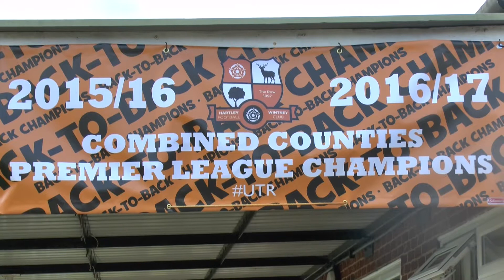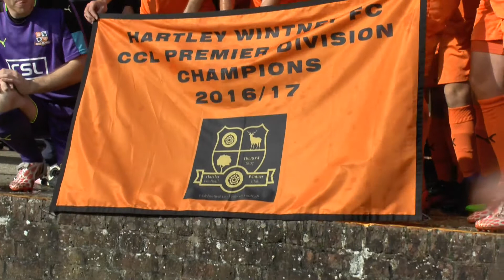Hartley Wintney FC - League Trophy Presentation 2017